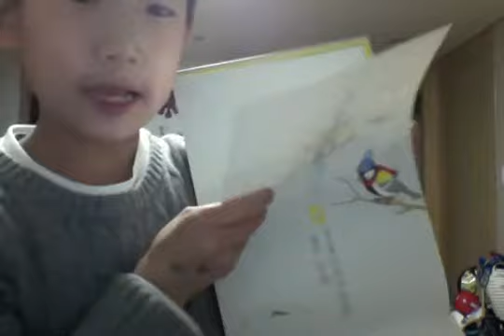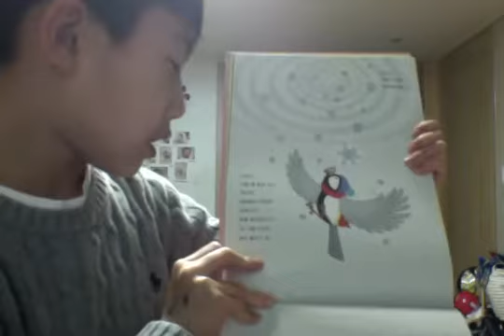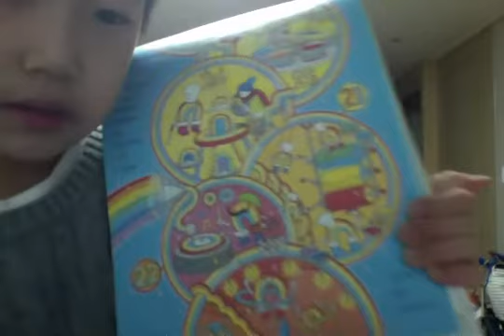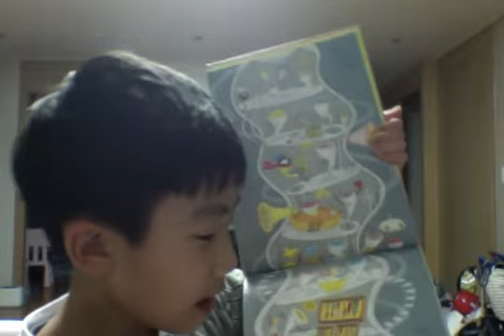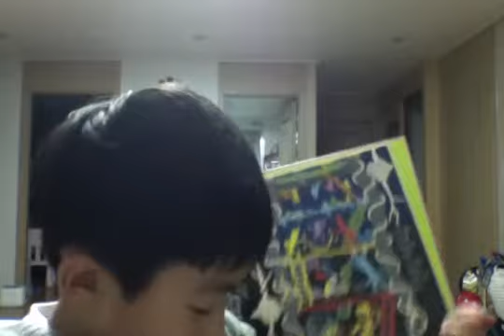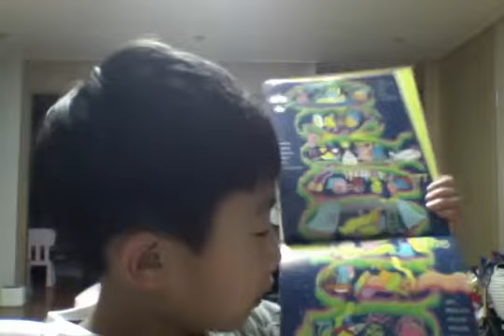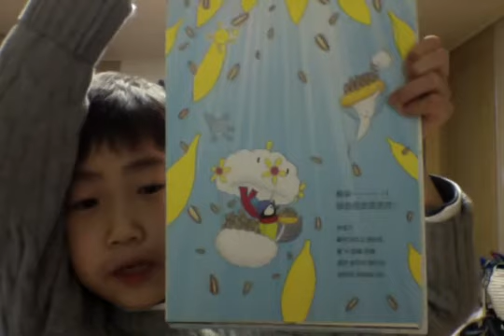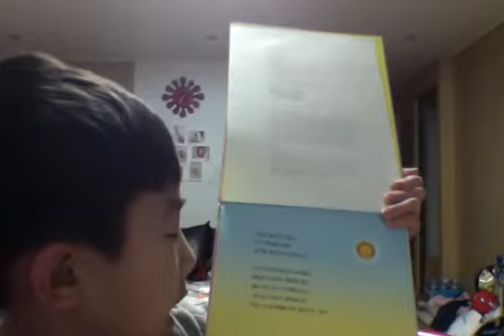엉덩이탐정 책 읽기